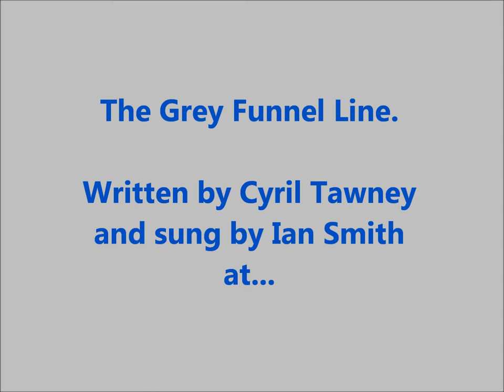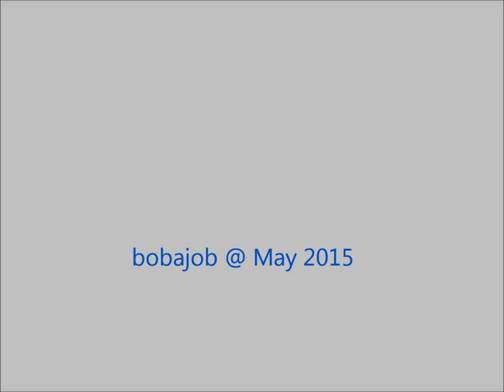The Grey Funnel Line (HD) - Ian Smith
Ian singing The Grey Funnel Line on a singers' night at The English Folk Music Club, Rendezvous Bar, Tiro de Pinchon, Villamartin, Spain on 26th May, 2015.
Cyril Tawney wrote this melancholy song in 1959 before he left the Royal Navy. The title The Grey Funnel Line is an euphemism for the Navy, equating the colour of its funnels with those of company emblems found on commercial shipping lines (e.g. the Blue Funnel Line or the Black Ball Line). The song, though romantic, does show the boredom, loneliness, and longing for home that afflicts many who work on modern screw-driven vessels, be it naval or merchant marine.